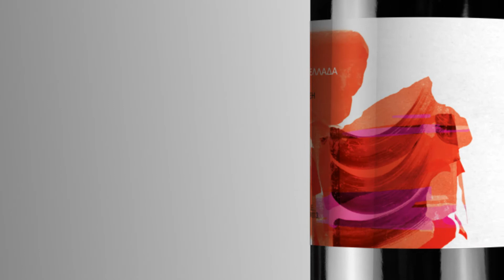Strofilia Wines Promo Video | Strofilia New Era Rebranding Concept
Promo video for Strofilia Wines dry red wine label "Strofilia Red"